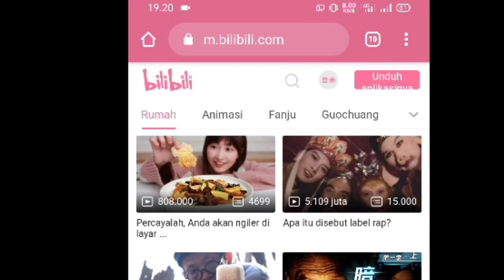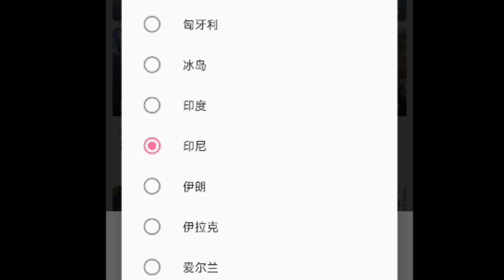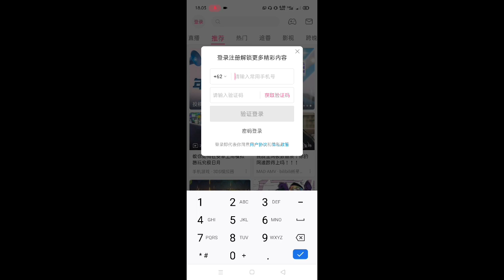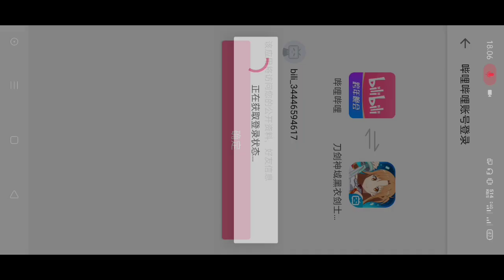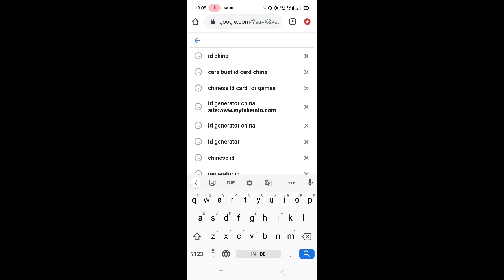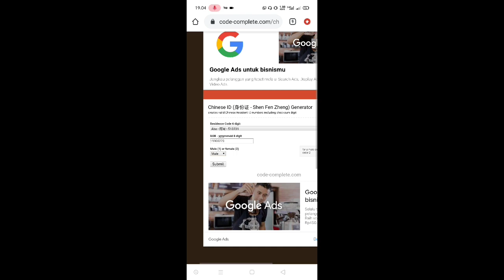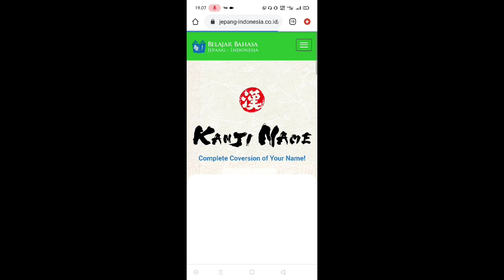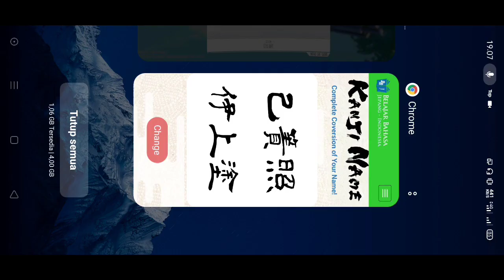Cara Instal Dan Login Aplikasi Bilibili,Beserta Cara Login Sword Art Online Black Swordsman : Ace !!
Hay Semua Kali ini Gw nyobain Sebuah game baru yaitu sword art online black swordsman : Ace !! Dan di video ini Gw share  beberapa tutorial, dari cara instal bilibili game, cara instal sword art online black swordsman ace,  membuat id china, hingga masuk ke gameplay sword art online black swordsman ace !!